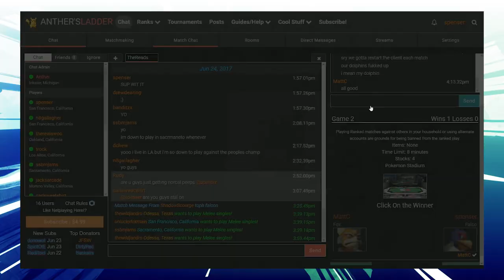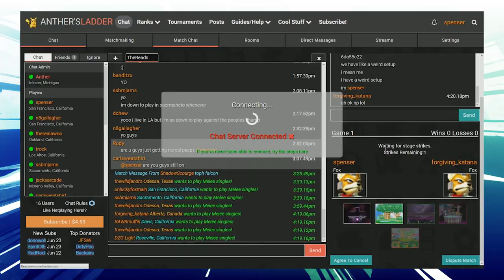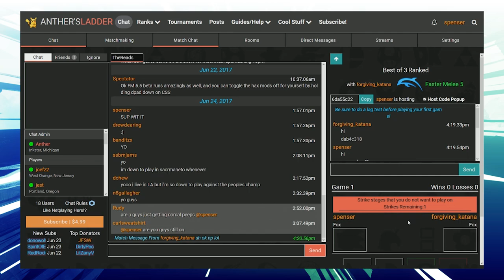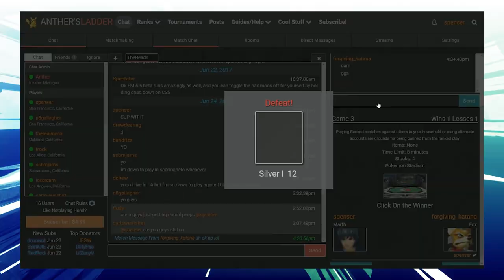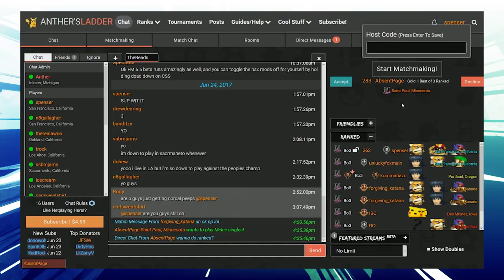The Reads With Scar & Toph Episodes #15 Ft. Phil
966 Views - Mar 19, 2024

As the Smash Bros Melee online scene begins to take shape, Toph & Scar steal a show format from Gootecks & Mike Ross to help save their best friend Spenser from the evil clutches of his career decisions. So far, the Netplay world has been rough on Toph and Scar. The salt continues to build as their journey continues. In order to reach their goal, they are going to have to call in a specialist: Phil! With one of Melee’s greatest coaches on their side, will our heroes finally be able to earn the rank that they think they deserve? Or will Spenser’s name permanently remain in the void of Silver rank?